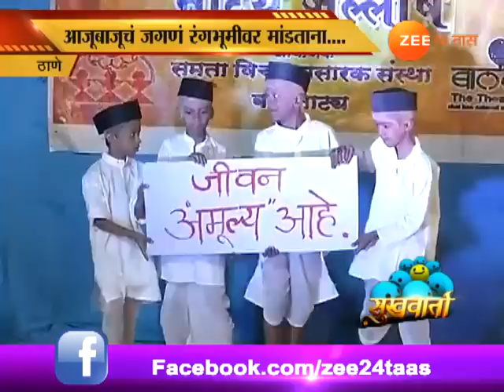सुखवर्ता | स्लम थिएटरच्या माध्यमातून नवी प्रतिभा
Sukhwarta | Thane | Natya Jallosh Organised In Search Of New Tallent